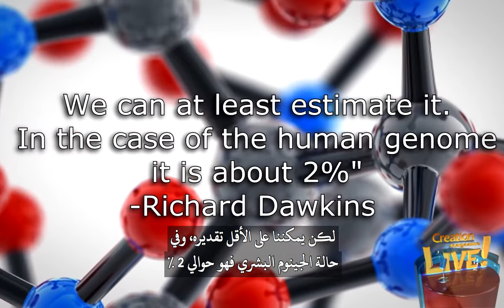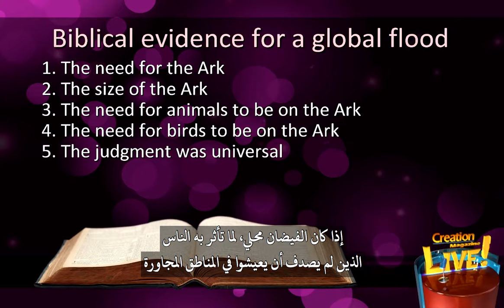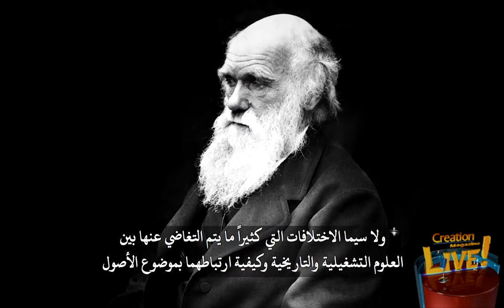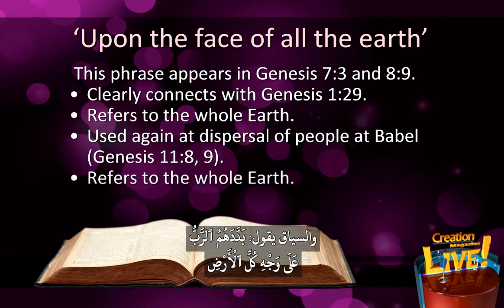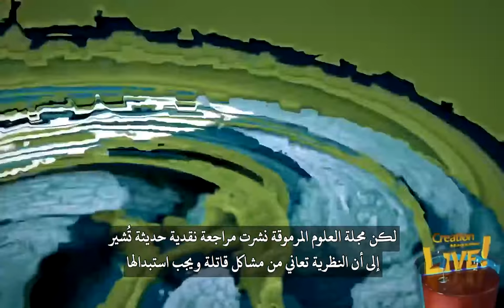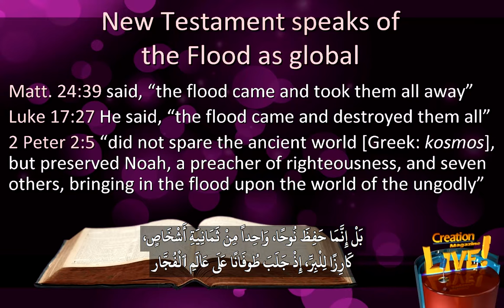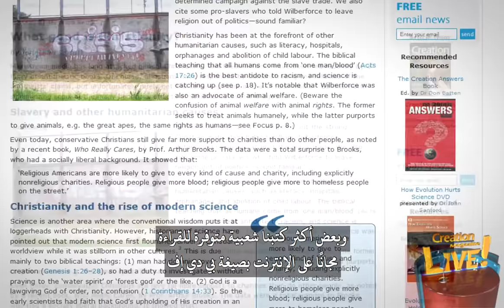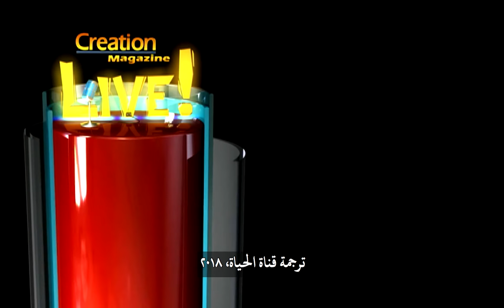مجلة االخلق (١٤) هل كان طوفان نوح شاملاً أم محليًا؟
طوفان نوح كيف يصفه الكتاب المقدس؟ هل كان حقاً عالمي؟ هل كان الطوفان يغطي العالم كله؟ ماذا يقول نص الكتاب المقدس عن ذلك؟ إذا كان عالميًا أين الدليل على ذلك؟
يزعم البعض أن طوفان نوح كان مجرد فيضان محليًا، وأنه لم يكن عالميًا... ولكن هناك العديد من الأدلة التي تثبت أنه كان طوفانًا شاملاً، وهي كما يلي:
١: الحاجة إلى فلك
إذا كان الطوفان محليًا فلماذا كان على نوح بناء الفلك؟ إذا كان محدوداً في منطقة معينة، كان بإمكانه بالطبع أن يسير إلى الجانب الآخر من الجبال وأن يهرب من المنطقة كما أن الترحال لمسافة  ٢٠كيلومترًا في اليوم، كان يمكن أن يرتحل نوح وعائلته لأكثر من ٣٠٠٠ كيلومتر في ستة أشهر كان لديه الكثير من الوقت للهروب من فيضاناً محلياً...
٢: هو حجم الفلك
 إذا كان الفيضان محلي فلماذا كان الفلك كبيراً لدرجة أنه يتسع لجميع الأنواع المختلفة من حيوانات الفقاريات البرية في العالم؟ فلو كانت حيوانات بلاد ما بين النهرين فقط على متن الفلك أو حيوانات مستأنسة فقط لكان حجم الفلك أصغر بكثير حجم الفلك هو أيضاً دليلاً على الطوفان الشامل
٣: الحاجة إلى وجود الحيوانات داخل الفلك
إذا كان الفيضان محلي لماذا أرسل الله الحيوانات إلى الفلك للهروب من الموت؟ وأيضاً كان يمكن أن تنتشر الحيوانات تماماً مثل الناس فلما كان على الحيوانات أن تتمركز في تلك المنطقة الواحدة فقط فقد كان هناك حيوانات في أجزاء أخرى من الأرض للتكاثر حسب أنواعها كان بإمكانه فقط أن يرسلهم إلى منطقة غير مغمورة بالمياه نعم، أو إذا ماتوا، فإن حيوانات أخرى ستأتي وتتكاثر وتملأ المكان، ليس هناك مشكلة.
٤: الحاجة لوجود الطيور داخل الفلك
الكتاب المقدس واضح جداً أن نوح كان عليه أن يحضر الطيور إلى الفلك فإذا كان الفيضان محلياً، فلما طُلب إدخال الطيور إلى الفلك؟ كان يمكن للطيور أن تطير بعيداً إذا كان هناك فيضان في مكان ما، الطيور تطير بعيداً يمكنهم الطيران عدة مئات من الكيلومترات في اليوم نعم، حتى لو كان فيضان محلي كبير لكنه كان طوفاناً شاملاً، لذا كان على نوح أخذ الطيور لقد كان حُكماً عالميًا...
٥: الطوفان كان حكمًا عالميًَا على خطية البشر
إذا كان الفيضان محلي، لما تأثر به الناس الذين لم يصدف أن يعيشوا في المناطق المجاورة، كانوا سيهربون من حكم الله على الخطيئة، ولكن فقد ذكر يسوع أن الطوفان قتل كل من لم يكن في الفلك مَتَّى ٢٤: ٣٧ -٣٩...
٦: الطوفان كان نوعاً للحكم الآتي
كما سبق شرحنا في رسالة بطرس الثانية ٣ أن الحكم العالمي القادم سيكون بالنار بالمقارنة مع حكم طوفان نوح بالمياه حيث يقول «... ٱلْعَالَمُ ٱلْكَائِنُ حِينَئِذٍ فَاضَ عَلَيْهِ ٱلْمَاءُ فَهَلَك وَأَمَّا ٱلسَّمَاوَاتُ وَٱلْأَرْضُ ٱلْكَائِنَةُ ٱلْآنَ، فَهِيَ مَخْزُونَةٌ بِتِلْكَ ٱلْكَلِمَةِ عَيْنِهَا مَحْفُوظَةً لِلنَّارِ إِلَى يَوْمِ ٱلدِّينِ وَهَلَاكِ ٱلنَّاسِ ٱلْفُجَّارِ» رسالة بُطْرُسَ ٱلثَّانِيَة
٧: المياه كانت فوق الجبال
 إذا كان الفيضان محليًا، كيف يمكن للمياه أن ترتفع ذراعاً، أي حوالي أمتارًا فوق الجبال؟ وكيف يمكن أن تتغطي كل قمم الجبال؟ هذا غير منطقي...
٨: مدة الطوفان
مكث نوح ومن معه داخل الفلك لمدة عام وعشرة أيام يقول سفر التكوين «في و فِي سَنَةِ سِتِّ مِئَةٍ مِنْ حَيَاةِ نُوحٍ، فِي ٱلشَّهْرِ ٱلثَّانِي، فِي ٱلْيَوْمِ ٱلسَّابِعَ عَشَرَ مِنَ ٱلشَّهْرِ فِي ذَلِكَ ٱليَوْمِ ٱنْفَجَرَتْ كُلُّ يَنَابِيعِ ٱلْغَمْرِ ٱلْعَظِيمِ، وَٱنْفَتَحَتْ طَاقَاتُ ٱلسَّمَاءِ كان هذا بداية الطوفان وانتهى الطوفان فِي ٱلسَّنَةِ ٱلْوَاحِدَةِ وَٱلسِّتِّ مِئَةٍ، وَفِي ٱلشَّهْرِ ٱلثَّانِي، فِي ٱلْيَوْمِ ٱلسَّابِعِ وَٱلْعِشْرِينَ مِنَ ٱلشَّهْرِ، جَفَّتِ ٱلْأَرْضُ» لذلك لدينا فترة زمنية محددة، وهي أكثر من عام بقليل وهذه مدة زمنية طويلة للغاية بالنسبة لفيضان محلي...
٩: الله لا ينكث وعده
إذا كان الفيضان محلي، فإن الله ينكث وعده بشكل متكرر بأنه لن يغرق أو يدمر الأرض بهذه الطريقة مرة أخرى لأنه حدثت آلاف الفيضانات المحلية منذ وقت الطوفان العظيم...
١٠: جميع الناس هم أحفاد نوح وعائلته
فسلاسل أنساب آدم، في التكوين و وأنساب نوح، سفر التكوين بشكل حصري تذكر أن جميع الناس قبل الطوفان كانوا من آدم، وكل من هم بعد الطوفان جاءوا من نوح كان أحفاد نوح يعيشون جميعًا معًا في بابل ويرفضون “ملء الأرض”، كما أمروا فبلبل الله لغتهم الواحدة إلى لغات كثيرة وشتتهم.
١١: المصطلحات العبرية في سفر التكوين
كلمة الأرض بالعبرية هي آريتس، وتم استخدامها مرة في رواية الطوفان في تكوين ٦-٩ وتكوين ١ أيضاً والرابط الواضح للصورة الأشمل للخلق، خاصة في سفر التكوين ، يشير بوضوح إلى طوفان عالمي...
١٢: ما قاله العهد الجديد عن الطوفان العالمي
ليس فقط سفر التكوين مقاطع من العهد الجديد تتحدث عن الطوفان كونه عالمياً في متى قال يسوع وجَاءَ ٱلطُّوفَانُ وَأَخَذَ ٱلْجَمِيع وفي لوقا قال يسوع «وَجَاءَ ٱلطُّوفَانُ وَأَهْلَكَ ٱلْجَمِيعَ في بطرس الثانية وَلَمْ يُشْفِقْ عَلَى ٱلْعَالَمِ ٱلْقَدِيمِ[الكلمة اليونانية هي «كوزموس»  وتعني العالم كله] بَلْ إِنَّمَا حَفِظَ نُوحًا، وَاحِداً مِنْ ثَمَانِيَةِ أَشْخَاصٍ، كَارِزًا لِلْبِرِّ، إِذْ جَلَبَ طُوفَانًا عَلَى عَالَمِ ٱلْفُجَّار»...